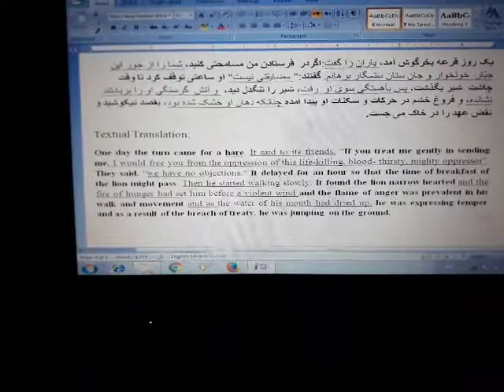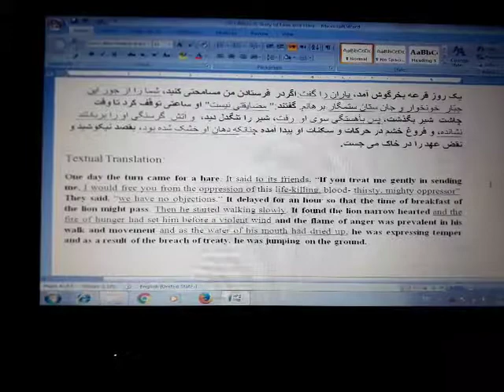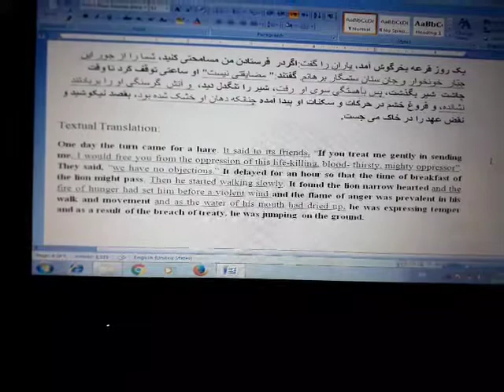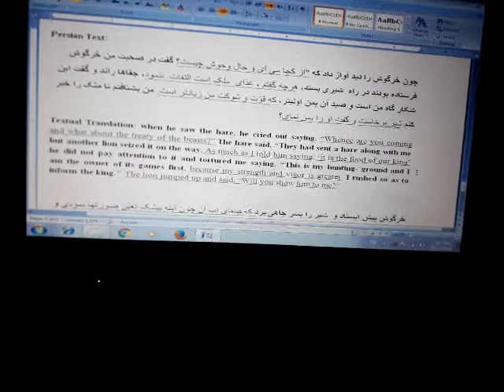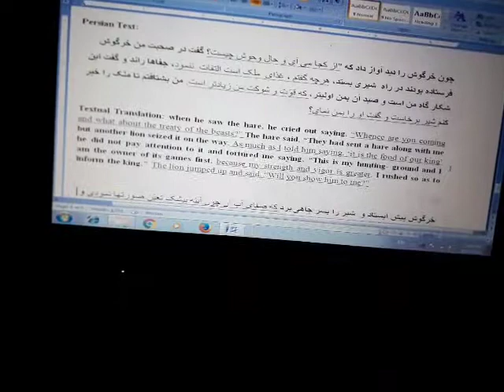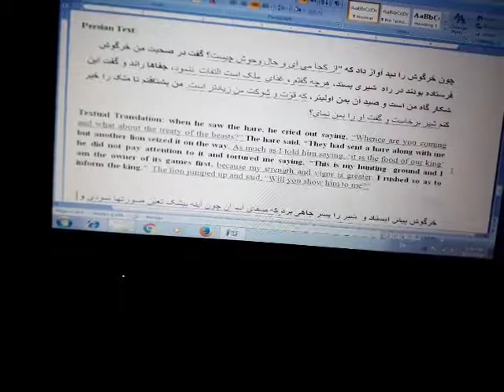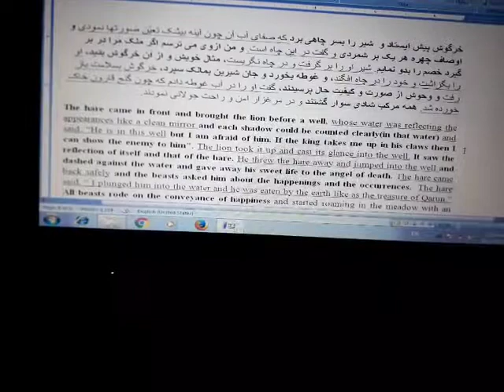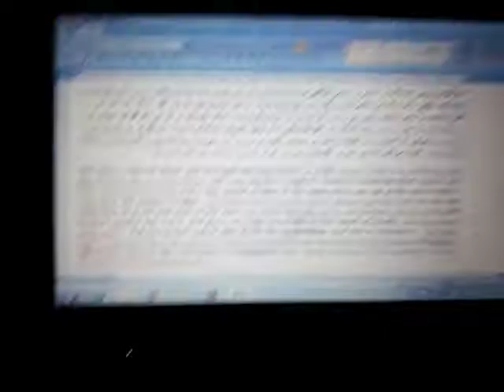Translation of Ist Chapter || Persian || HS 2 Arts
This video is prepared by Dr. Ahmed Hussain Barbhuiya, Assistant Professor, Department of Persian, S. S. College, Hailakandi